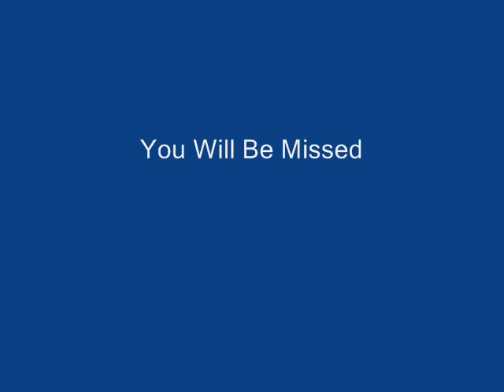Luc Bourdon Tribute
Tribute of Luc Bourdon